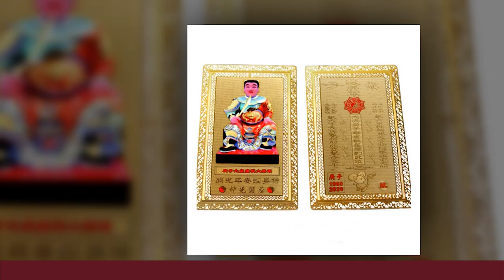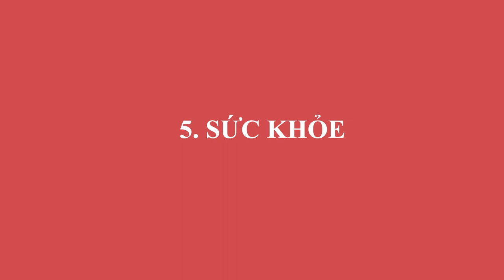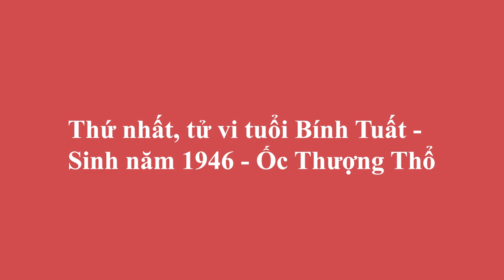Xem Tử Vi Tuổi Tuất Năm 2021 May Mắn Trúng Lớn, Tiền Tỷ Về Tay, GIÀU SANG 3 ĐỜI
01. Linh phù giải hạn
02. Hồ lô hóa giải Ngũ Hoàng
03. Mai Hoa Phú Quý
04. Gương bát quái tinh cầu
05. Kim bài thái tuế 2023
06. Vòng tam hợp Dần Ngọ Tuất
07. Vòng tam hợp Thân Tý Thìn
08. Vòng tam hợp Hợi Mão Mùi
09. Vòng Tam Hợp Tỵ Dậu Sửu
10. Bát bảo tâm kinh
11. Minh Quang pháp bảo cầu
12. Minh Quang pháp bảo lục giác
13. Tỳ Hưu Lộc Tài (Đồng)
14. Tỳ Hưu Khai Vận ( Bạch Ngọc)
15. Bách Niên Tụ Tài ( tụ tài lộc)
16. Song long ngọc ấn ( ấn thăng quan)
17. Kim bài ngũ Lộ Thần Tài
18. Hồ lô bình an ( treo xe)
19. Móc khóa văn xương
20. Ống bút văn xương gỗ đào
21. Bút văn xương gỗ đào
22. Bút văn xương gỗ đào nhỏ
23. Hoa mai kim tiền ( mạ vàng )
24. Các vật phẩm phong thủy khác Xem Tử Vi Tuổi Tuất Năm 2021 May Mắn Trúng Lớn, Tiền Tỷ Về Tay, GIÀU SANG 3 ĐỜI.
Quý vị thân mến, xem tử vi năm 2021 cho thấy rằng số phận của người tuổi Tuất sẽ ứng với câu nói trên trong năm 2021 sắp tới. Tuy phạm phải Hình Thái Tuế nhưng vẫn gặp được may mắn. Cho nên con giáp đừng bi quan do phạm phải Thái Tuế, bởi trong cuộc sống khi gặp chuyện xấu đừng nên bi quan, thống khổ, trái lại khi gặp chuyện vui cũng đừng mải vui mừng quá đỗi, mất không ưu phiền, được không đắc ý. Cũng giống như: “Trong phúc có họa, trong họa có phúc, biến hóa vô cùng, sâu xa không thể lường được”. Vậy trong năm 2021 vận trình của người tuổi Tuất xảy ra những điều gì? Để có thể biết thêm chi tiết về vận trình công danh sự nghiệp, tài lộc, tình duyên và sức khỏe của tuổi Tuất trong năm 2021 Tân Sửu, kính mời quý vị và các bạn sẽ cùng đón xem trong chương trình ngày hôm nay.